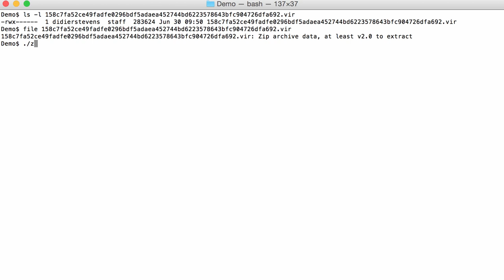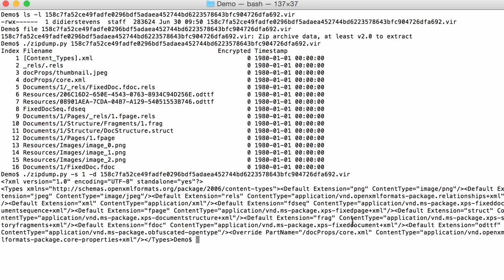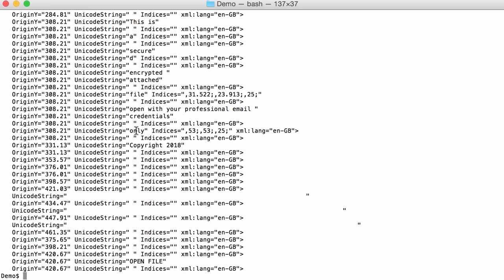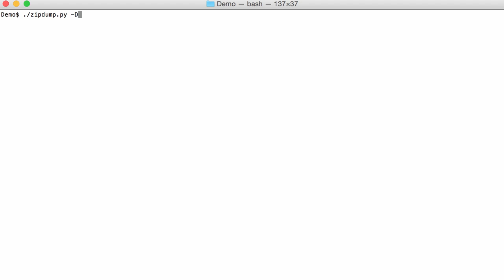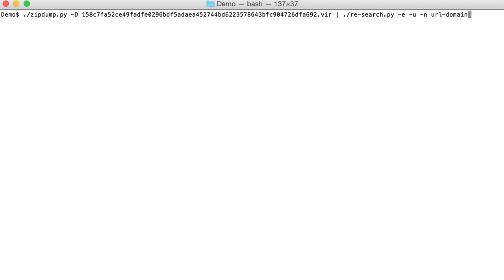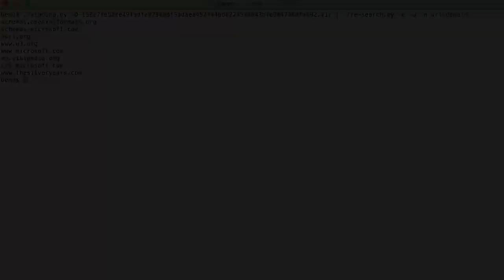Analyzing XPS Files